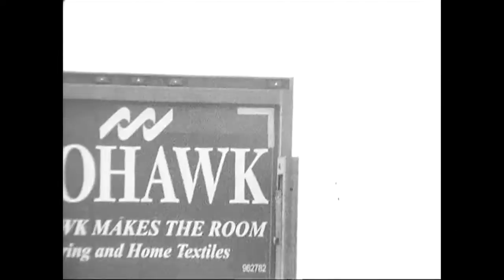QUIKSILVER | Riley Hawk & Austyn Gillette